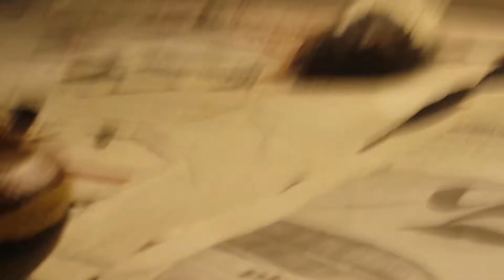Snakes: how do I food?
Both of my snakes seemed to be having feeding malfunctions this day. **ignore the tape in the BP enclosure, it was a temporary hold for the probe and the probe was hot glued to the cage later that day